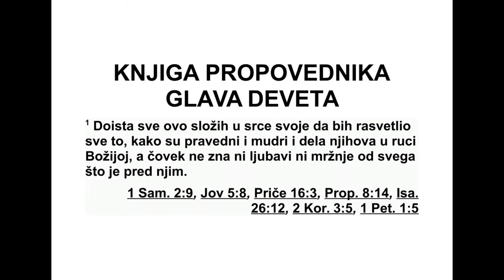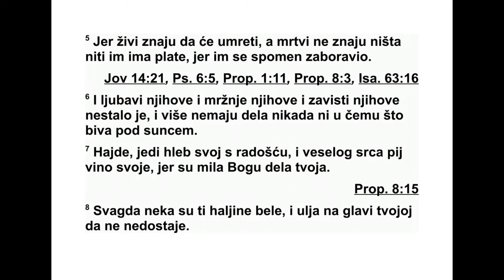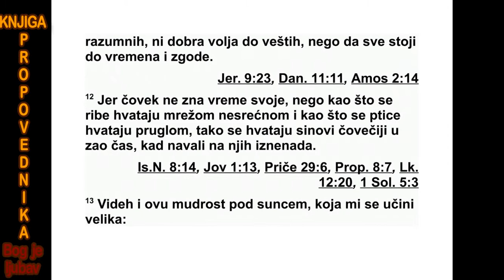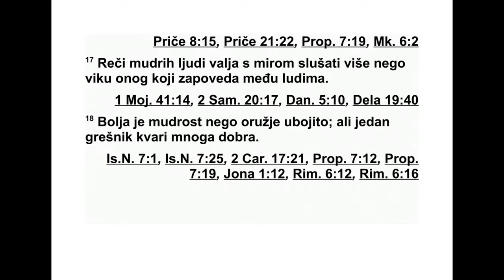KNJIGA PROPOVEDNIKA DEVETA GLAVA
9 Све сам то примио к срцу, да бих раз јас -
нио све то - и праведни и мудри и сва дела
њи хова налазе се у руци Божјој. Човек не
поз наје ни љубав ни мржњу које су биле пре
њега. 2 Свима бива једнако у свему. Исти је
крај праведноме и зломе, доброме и чистоме
и нечистоме, ономе ко приноси жртву и оно -
ме ко не приноси жртву. Онај ко је добар ис -
ти је као и грешник. Онај ко се олако за кли -
ње исти је као и онај ко се боји заклетве. 3
Ово је жалосно у свему што се чини под сун -
цем: Пошто је свима исти крај, срце синова
људ ских пуно је зла; и лудост је у срцу њи -
ховом док су живи, а потом - одлазе к мрт -
вима!
4 Јер за онога ко је међу живима има наде,
јер живом псу боље је него мртвом лаву. 5
Живи су свесни тога да ће умрети, а мртви
нису свесни ничега, нити више имају плату,
јер је спомен на њих заборављен. 6 И љу -
бави њихове и мржње њихове и љубоморе
њихове нестало је, и више неће има ти удела
ни у чему што ће се чинити под сун цем.
7 Хајде, с радошћу једи хлеб свој и веселог
срца пиј вино своје, јер су Богу већ мила де -
ла твоја. 8 Увек носи хаљине беле и уља не -
ка не мањка на глави твојој. 9 Уживај живот
са женом коју волиш све дане испразног жи -
вота свог који ти је Бог дао под сунцем, све
дане испразности своје, јер то ти је награда
у животу и у труду твоме којим се трудиш
под сунцем. 10 Све што ти дође под руку да
чиниш, чини то свом снагом својом, јер нема
ни рада, ни размишљања, ни знања, ни муд -
рос ти у гробу у који идеш.
11 Опет сам видео под сунцем да трку не
добијају они који су брзи ни битку они који
су моћни, ни хлеб они који су мудри, ни бо -
гатство они који су разборити, нити су у ми -
лости они који имају знање; јер време не во -
ље и непредвиђени догађаји сналазе сва ко -
га од њих. 12 Јер човек не зна када долази
час његов. Као рибе уловљене у кобну мре -
жу и као птице ухваћене у замку, тако се си -
но ви људски у замку хватају у време не во -
ље, кад их задеси изненада.
13 Видео сам и ову мудрост под сунцем, и
учинила ми се великом: 14 Био је један мали
град и у њему мало људи, а на њега је до -
шао велики цар и опколио га и подигао око
њега велики опсадни насип. 15 Али у њему
се нашао један човек, сиромашан, а мудар, и
спасао је град мудрошћу својом. Али нико се
после није сећао тог сиромаха. 16 Тада сам
рекао: „Мудрост је боља од снаге, али муд -
рост сиромаха се презире и његове се речи
не слушају.”
17 Тихе речи мудрих људи чују се више не -
го вика онога ко влада међу безумницима.
18 Мудрост је боља него бојна опрема, а
један грешник може упропастити много доб -
ра.